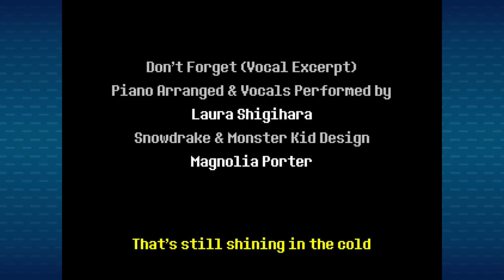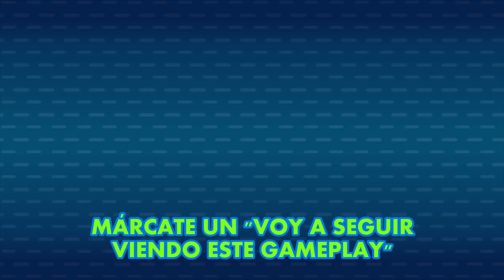Deltarune - GAMPLI FINAL · Cacahuetes, Pepsi y Huesitos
Tu sabor de siempre.